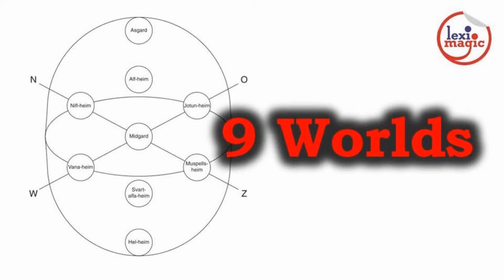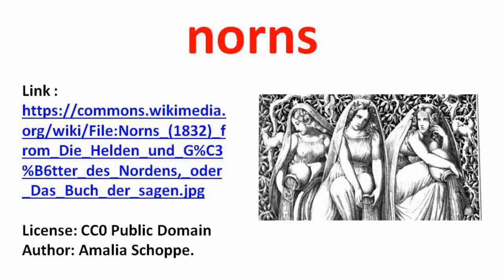Words from Norse Mythology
runes - valhalla - valkyries - Review of words from Norse mythology that appear frequently in the fantasy genre

Words reviewed: Alf, Elf, Asgard, Berserker, Midgard, Niflheim, Nine Worlds, Norns, Nornir, Runes, The Poetic Edda, The Prose Edda, Younger Edda, Valhalla, Valkyrie, Volva, Yggdrasil